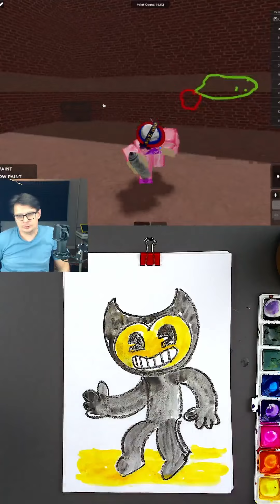Как нарисовать БЕНДИ / играем и рисуем